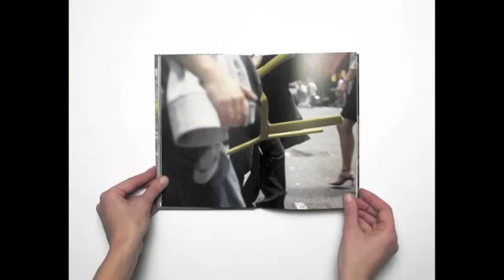PLANK Miura stool NYC by Florian Böhm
Miura stool designed by Konstantin Grcic. Video of the book about Miura shot in New York City by Florian Böhm.